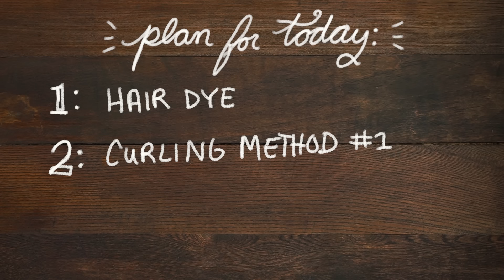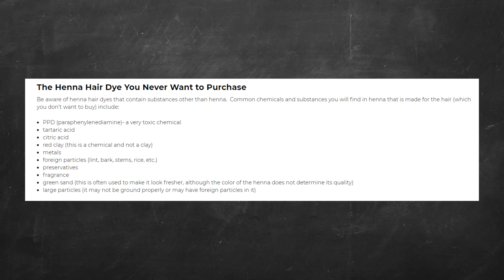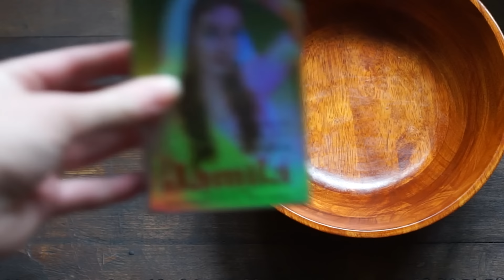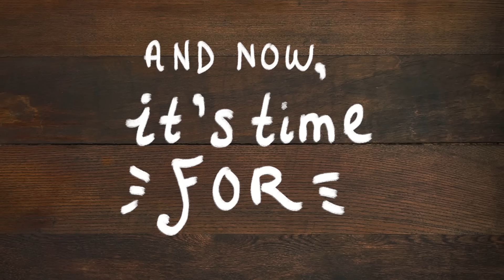My ENTIRE Hair Routine (dyeing, curling, brushout!)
Hey all, haven't seen you since... *pause* LAST YEAR. *dad laugh*
Anywho, I've been meaning to put together a video about my ENTIRE hair routine for a while now, since I have a few different videos on the channel, but not one concise video explaining it all.
I'm excited for a whole 'nother year making of content for you all!

Chapters
Dyeing - 2:10
Henna Tips - 4:14
Frodo's Hair Routine - 11:11
Curling Method 1 (Foam Rollers) - 11:56
Bad Bang Decisions - 16:41
Curling Method 2 (Cozy Curlers) - 17:49
Curling Bangs - 19:12